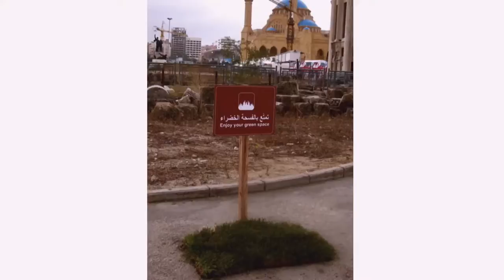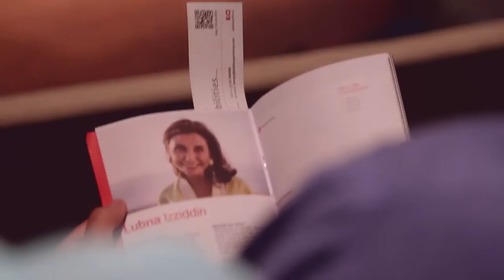TEDxBeirut 2014 - The Full Day Trailer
Relive the day change makers came together for TEDxBeirut 2014, Changing Lenses.
Over 1200 people gathered on Saturday September 27, 2014 at the lush green campus of USEK to spend a laid-back day with local change makers.
With 15 speakers from artists and designers, to entrepreneurs, activists and many more, TEDxBeirut set out to show just how much change is already set in motion by heroes we don't often hear about. It's time to shift perspectives, and put the focus back where it deserves to be, with change makers. It's time for TEDxBeirut.